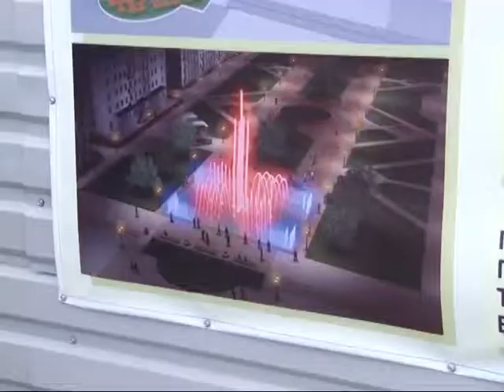Вирубка дерев у Новомосковську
У Новомосковську на площі Героїв зібралися городяни. Мітинг влаштували аби захистити зелені насадження. На думку місцевих активістів, в ході реконструкції площі тут незаконно вирубують близько ста п’ятдесяти дерев. Кажуть, зелені браконьєри поклали око на ялини та берези, яким близько 40 років.